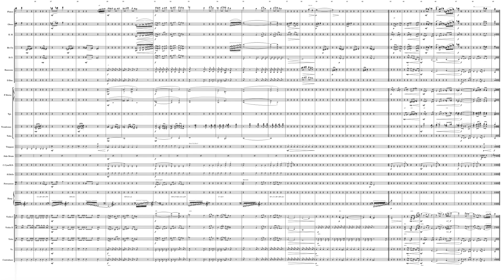Yoko Shimomura - Spooks of Halloween Town (orchestrated)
from Kingdom Hearts

3 Flutes,
2 Oboes, 1 English Horn,
2 Bb Clarinets, Bass Clarinet,
2 Bassoons, 1 Double Bassoon,
4 Horns, 3 Bb Trumpets, 3 Trombones, 1 Tuba,
Timpani,
Side drum, Gran Cassa, Sleigh Bells,
Percussion(Tubular bells, Marimba, Glockenspiel)
Harp,
Strings